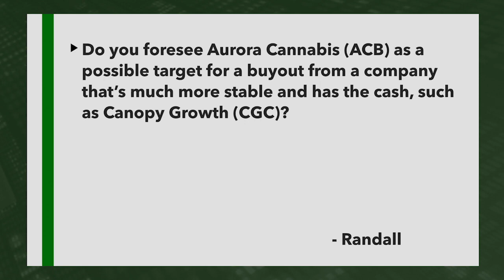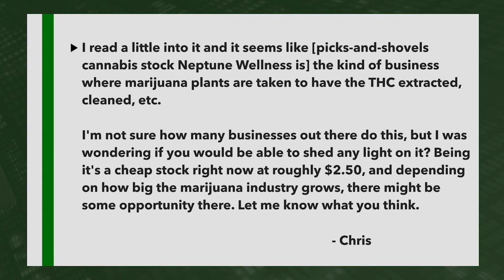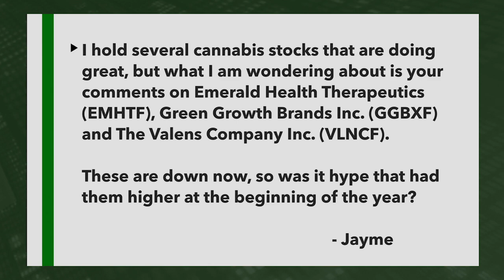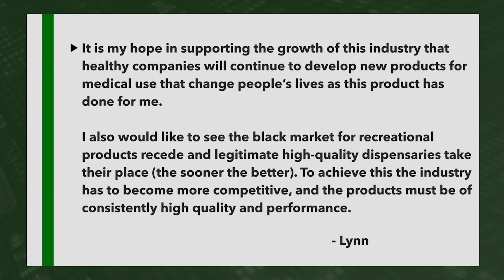Cannabis Quick Takes: Possible Aurora ACB Buyout; Hype Over Tiny Pot Stocks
Research analyst Matt Clark reaches into the mailbag this week. He answers questions from Randall, Chris, Jayme and Lynn. a potential candidate for takeover? Is $2.50 picks-and-shovels play Neptune Wellness a "cheap" stock? Are small pot stocks all hype? And how the cannabis industry can move away from "black market" to legitimate business.

Watch now to see:
0:59 — Is ACB a buyout target?
2:53 — Neptune Wellness ("cheap" pot stock?)
5:22 — Was hype what drove small marijuana stocks higher this year?
7:53 — Moving the industry away from "black market" status